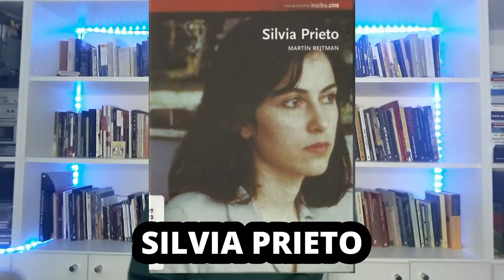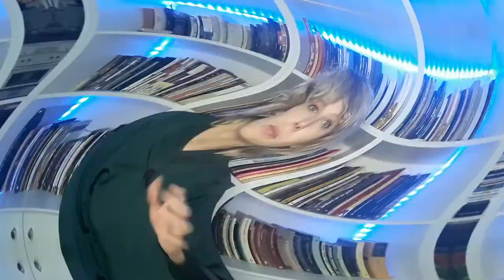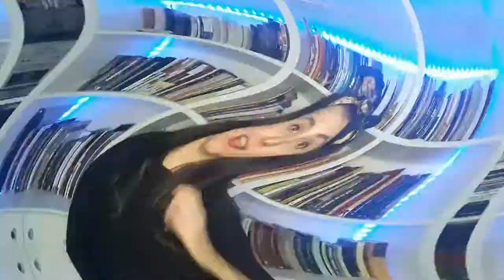🎵 LO MEJOR DE ROSARIO BLÉFARI 📺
➡ A un año de su muerte, una recorrida por las mejores canciones, películas y libros de Rosario Bléfari, con la participación de Vicky Casaurang y Javiera Pérez Salerno 🎸📚🎥

➡ Hablamos de Excursiones, de Silvia Prieto y de su Diario del dinero, entre otros momentos altos de su multifacética carrera ✨

➡ ¿La viste alguna vez en vivo? Contame en los comentarios 🤗